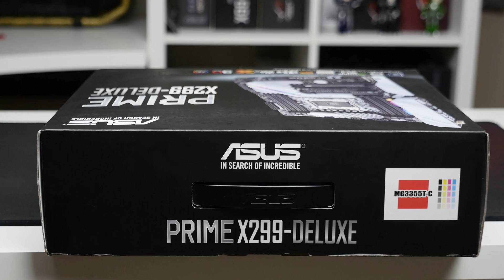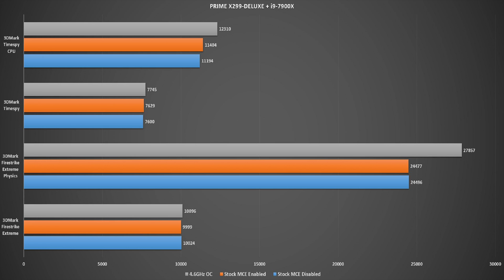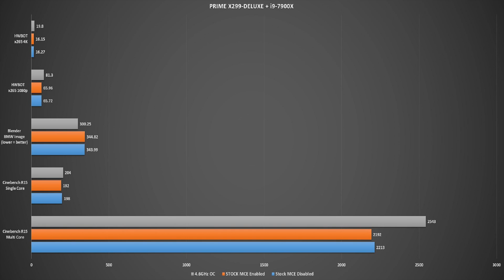ASUS PRIME X299 DELUXE + i9-7900X @ 4 6GHz!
Hey guys! I have a new video on the ASUS PRIME X299-DELUXE, putting it to the test with the Intel Core i9-7900X @ 4.6GHz!

Pricing:

Australia

USA

Music

CHILL TRAP INSTRUMENTAL 'MOON' | Chill Hip Hop Instrumental Rap Beat